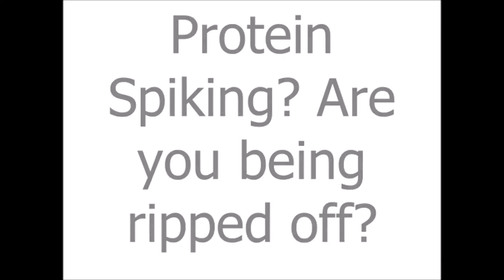Max Muscle Davis County Education - Nutrition 101 - Protein Spiking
Are you getting what you pay for? Protein Spiking is when companies add additional amino acids that do very little to help you get results while taking out actual complete protein. It is a process where companies also test for Nitrogen not actual protein to state how many grams are in the protein. MaxPro Elite is certified 3rd party tested to actually contain the protein listed on the label.